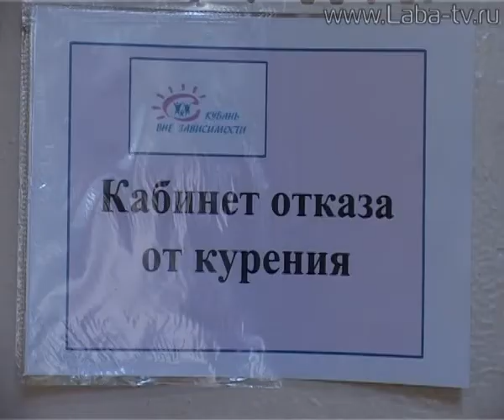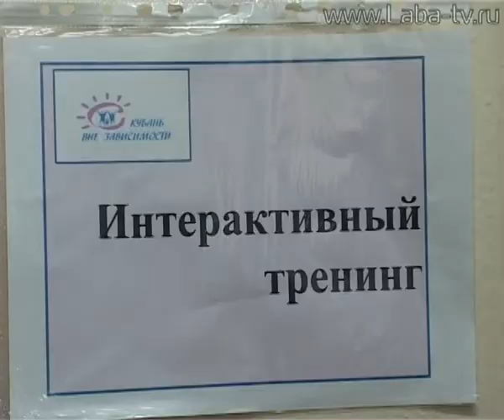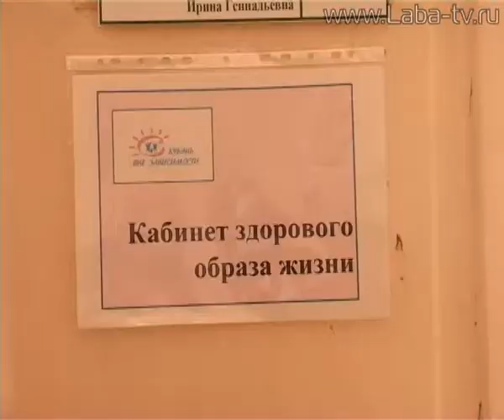Студенты аграрного техникума приняли участие в краевой акции против вредных привычек.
Краевая акция «Кубань вне зависимости» прошла в ЛАТ. Её участниками стали 150 студентов учебного заведения. Специалисты краевого наркологического диспансера провели беседу о вреде алкоголя и курения.